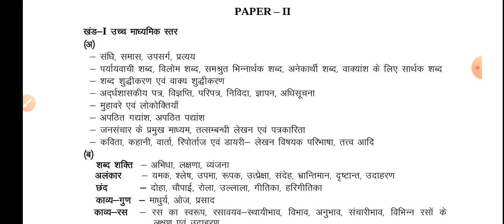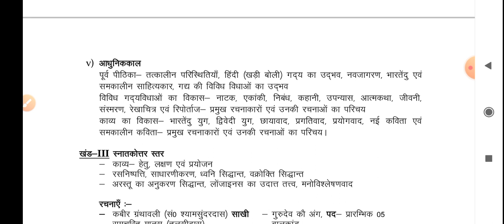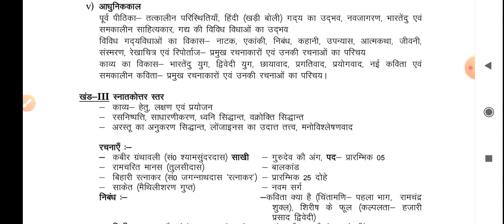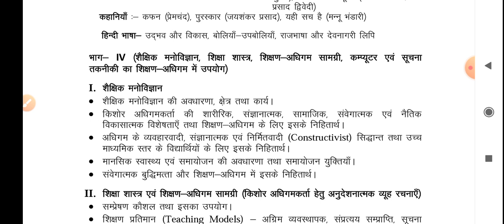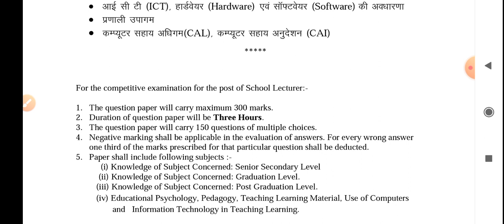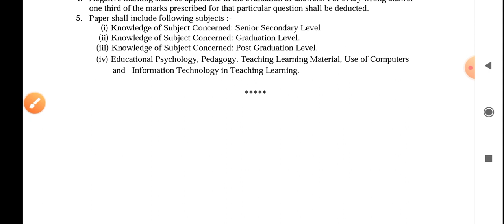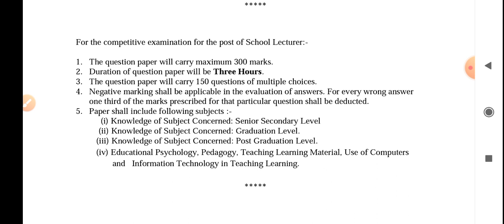school lecturer syllabus hindi, स्कूल व्याख्याता भर्ती परीक्षा 2022 का पाठ्यक्रम जारी, RPSC,LECTURER